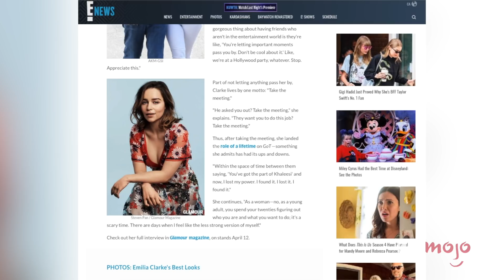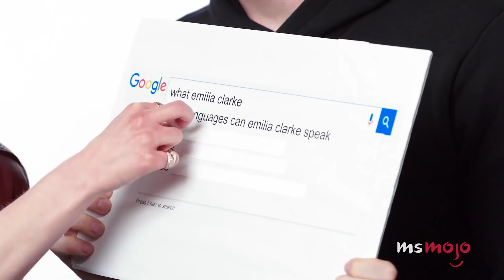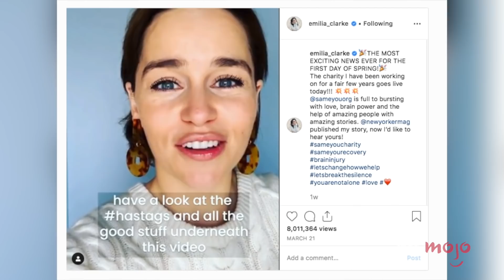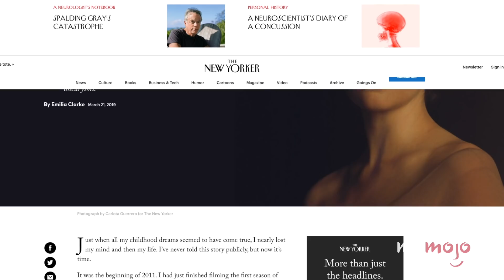Top 10 Things You Didn’t Know About Emilia Clarke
Everyone’s familiar with the Mother of Dragons, but there are a few things you didn’t know about Emilia Clarke. No matter how much we think we may know about a celeb, there’s always more to uncover. These are the little-known facts and reported bits of trivia about this “Game of Thrones” starlet. MsMojo ranks the things you didn’t know about Emilia Clarke. Are there any fun facts about Emilia Clarke we missed?

List rank and entries:
10: She Worked 6 Regular Jobs to Pay Rent
9: She Was Bullied for Her Eyebrows
8: She Has Tattoos for Some of Her Most Iconic Roles
7: She Speaks Multiple Languages
6: She's a Talented Musician
5: She Doesn't Get Recognized by Fans
4: She Did the Funky Chicken Dance at Her “Game of Thrones” Audition
3, 2 & 1: ?